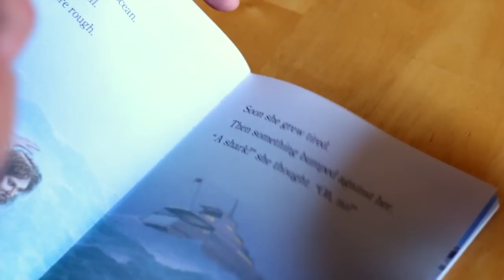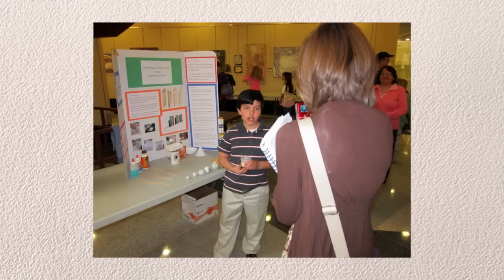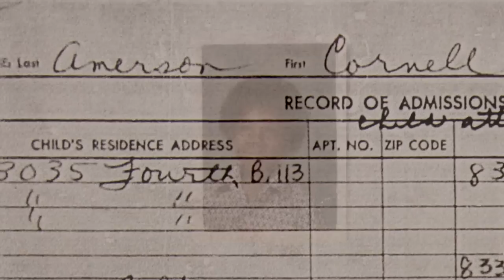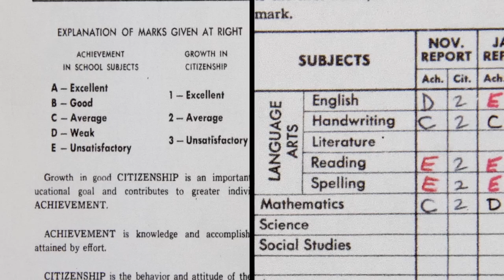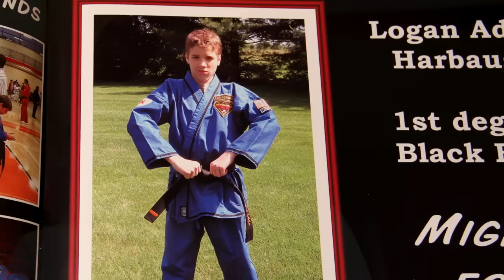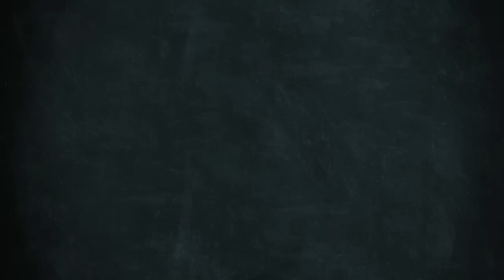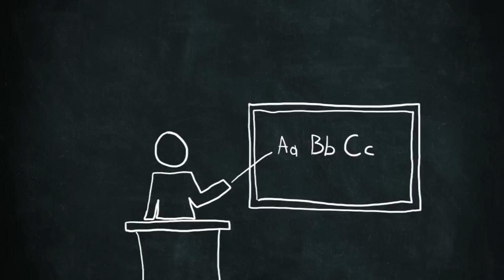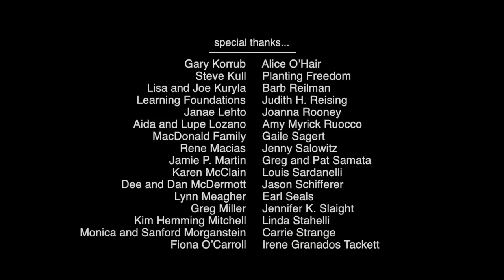Embracing Dyslexia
Dyslexia is a specific learning disability that is neurological in origin. Individuals with dyslexia have trouble with reading, writing, and spelling despite having at least an average intelligence.  It is estimated that 15 to 20 percent of the population is dyslexic but most are never identified or diagnosed and left to struggle their entire life.

We know how to fix the reading, writing, and spelling issues that dyslexics struggle with. But there is a tremendous roadblock in the way and it is there because our governments, schools and educators are simply misinformed about what dyslexia is or they have no information at all.

By carefully weaving together interviews with parents, experts, and adult dyslexics, "Embracing Dyslexia" tackles the issues surrounding dyslexia like no other documentary film has before.

Parents share emotional stories of their anxiety and frustration over failing to understand why their children were struggling with reading, writing, and spelling and the life-altering impact the word dyslexia had on their lives.

Adult dyslexics courageously open up and speak candidly about their dyslexia, sharing their struggles and successes they have had in school and in their adult lives.

Experts define what dyslexia is, illustrate why early dyslexia screening for all children is vital, and share how effective tutoring, classroom accommodations, and fostering the natural strengths dyslexics possess can take them from experiencing failure on a daily basis to believing in themselves and knowing that they can be successful.